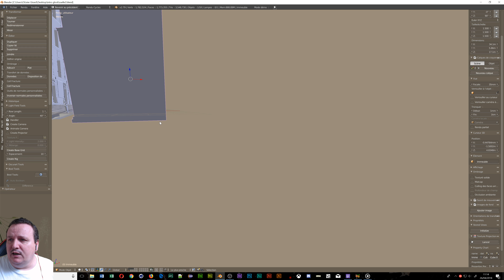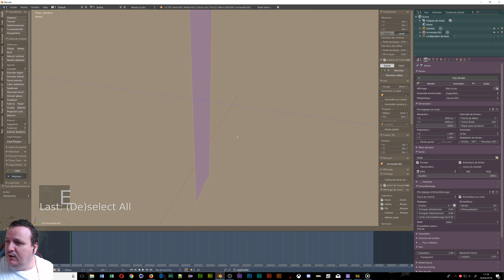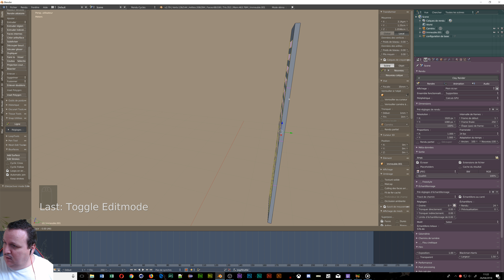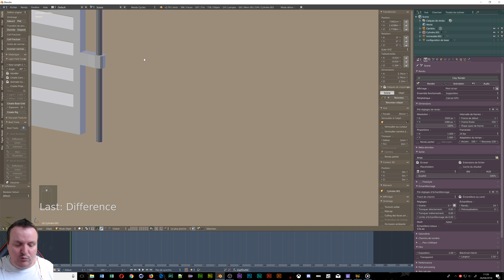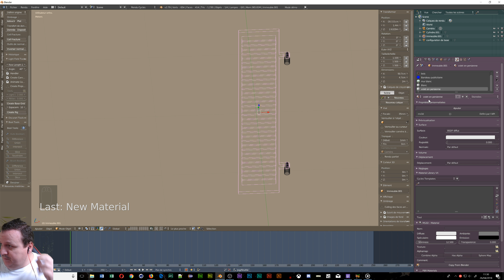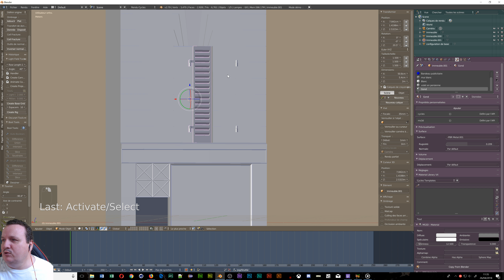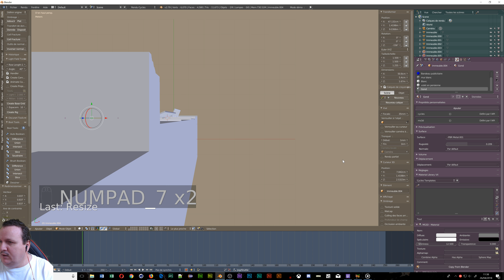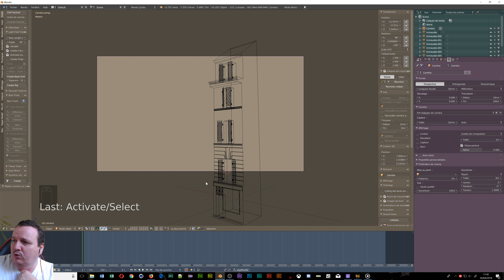Tuto blender création complète d'une intro partie 21 modélisation de la ruelle